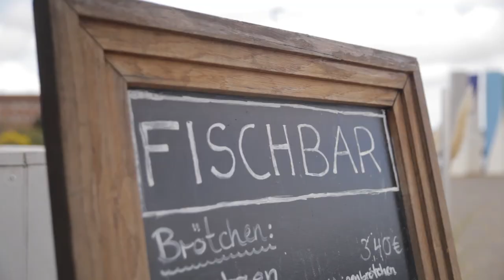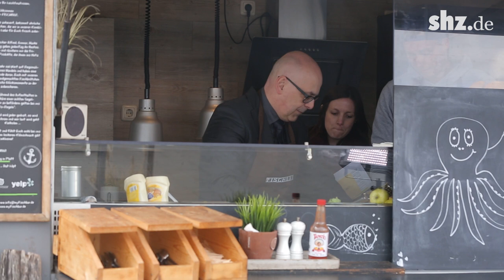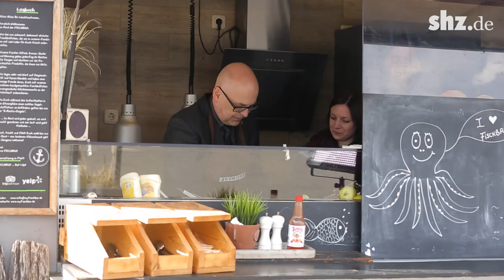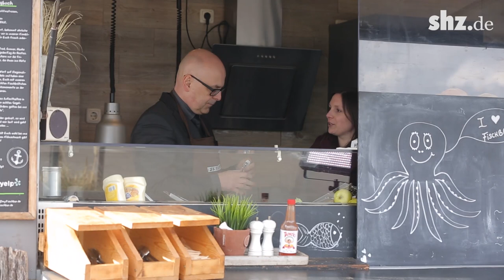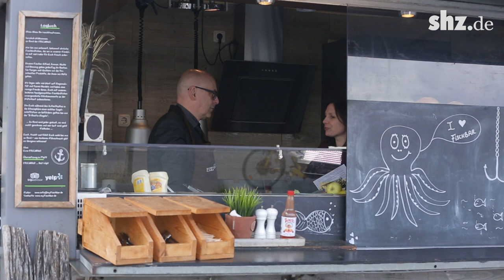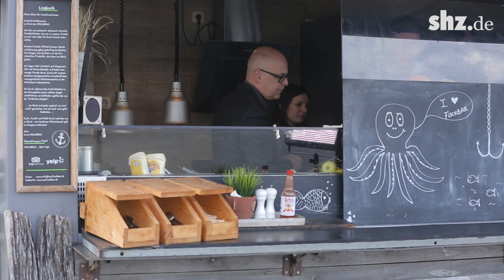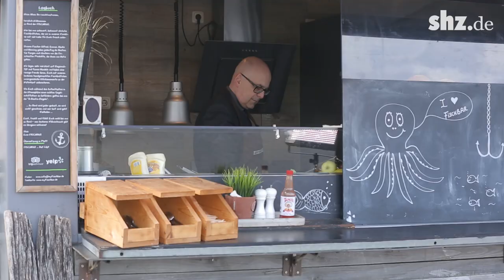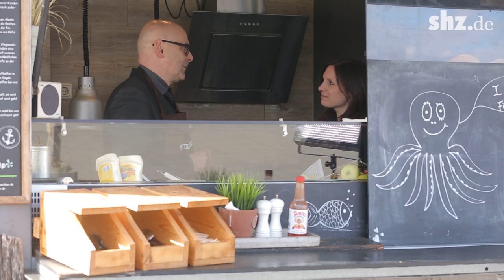Torsten Albig im Interview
Was passiert, wenn man Spitzenkandidaten der Landtagswahl aus dem Wahlkampfmodus reißt und Gespräche in großer Höhe oder beim Chili-Essen führt? shz.de hat Video-Interviews abseits von Podium und Plenarsaal geführt.